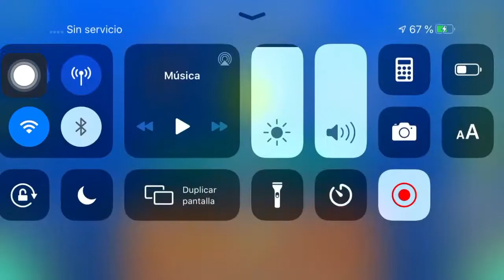(Mobile) Geometry Dash 2.11 "Magma Bound" by ScorchVX 100% (No coins) (Insane Demon)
¡¡¡Finalmente!!! ¡Mi primer Insane Demon!
Después de 2,631 intentos en PC, me lo pasé en 113 en Móvil XDDDD

La verdad no sé porqué pero creo que lo pasé en móvil porque graba mejor (tiene mayor rendimiento) (IPhone)

en fin espero que te guste el video :)

2:20 mal

Me equivoqué escribiendo "My First Demon" en vez de "My First Insane Demon" en fin, qué se puede hacer...

Song: cYsmix - Classic Pursuit